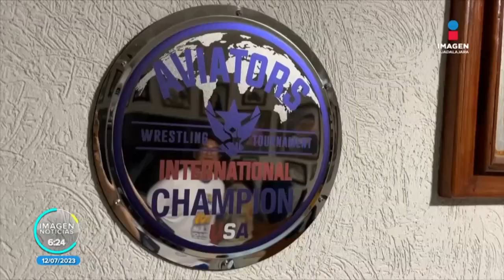Christian Medina; deportista orgullosamente jalisciense | Imagen GDL con Ricardo Camarena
Christian Iván Medina Núñez, es un deportista orgullosamente jalisciense, que busca recursos para cumplir su sueño de asistir al campeonato mundial de lucha grecorromana en Polonia.

ImagenNoticiasGDL con Ricardo Camarena